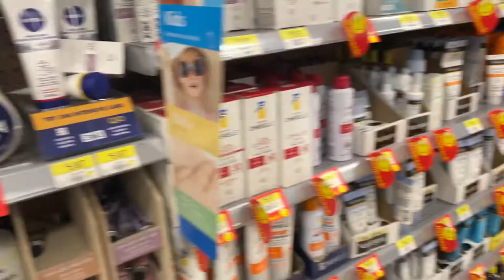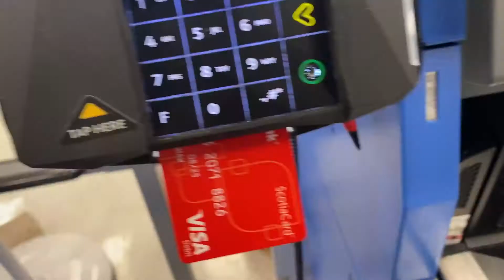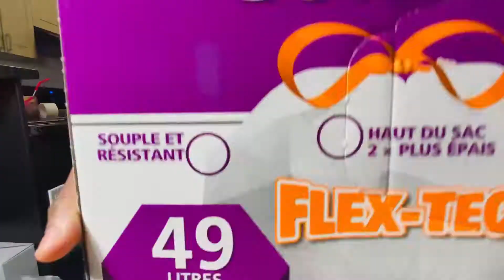MOVING VLOG: Packing, Shopping, Barrels, Eye Exam.|| Let's Go || Part 1|| JustJohnella.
It’s been awhile, and there have been many changes happening behind the scenes! But don’t you dare worry, I am taking you all along with me 💃🏽❤️.

Let’s go ! I hope you all enjoy the moving vlog 🎥.

Please continue to drop your comments below.
I LOVE HEARING FROM EACH ANY EVERYONE OF YOU ALL!

If you have any suggested about content, don't be afraid to share.

Numbers 6 vs 24-26 !

🎵 Track Info:
🎵 Track Info:
Title: Tropical Dream by Spiring
Genre and Mood: Dance & Electronic + Happy